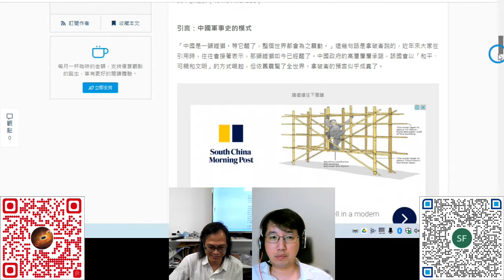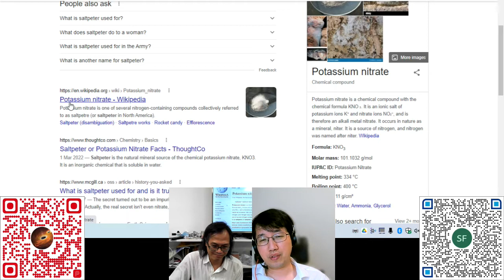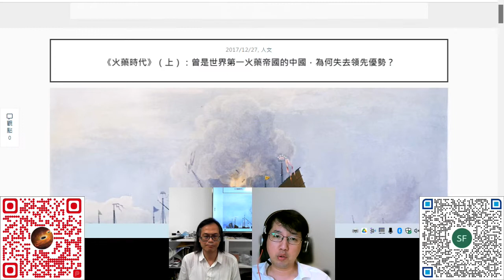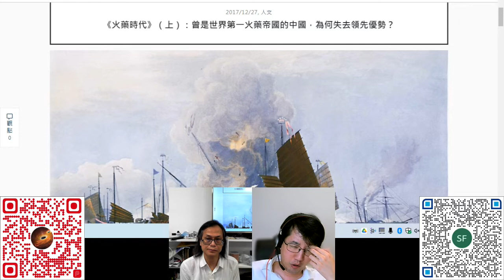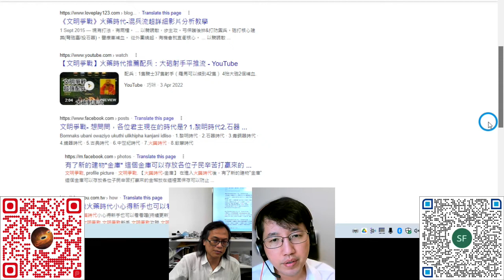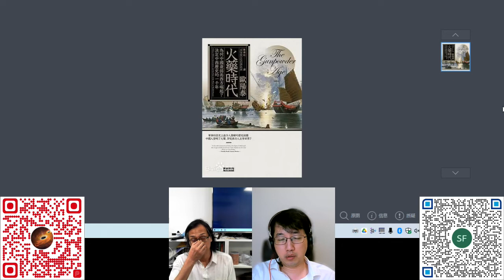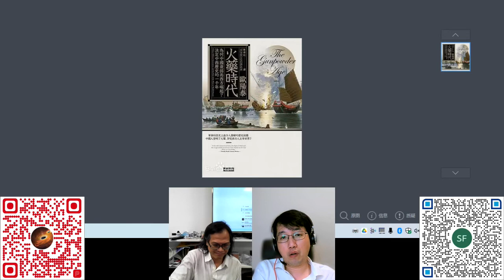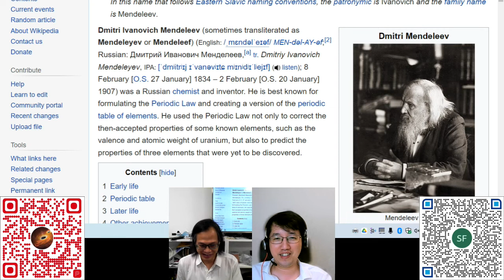科學新知 20220901 科學回憶錄 從黑火藥談到中西科學發展差異